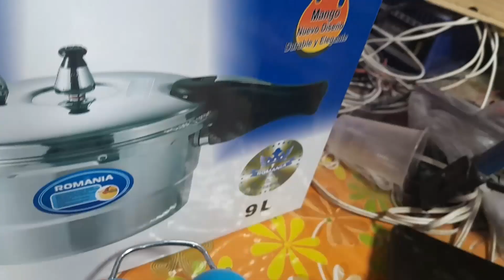COMO FUNCIONA UN DESPERTADOR CON ALARMA PRODUCTO CHINO MI EXPERIENCIA reloj despertador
funcionamiento de reloj con alarma de campana y musica, reloj despertador campaña y musica